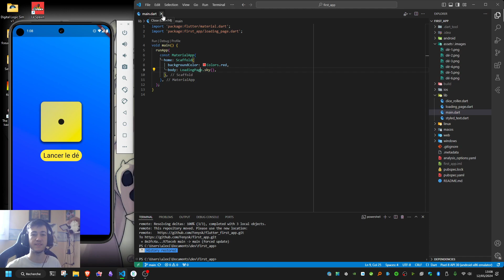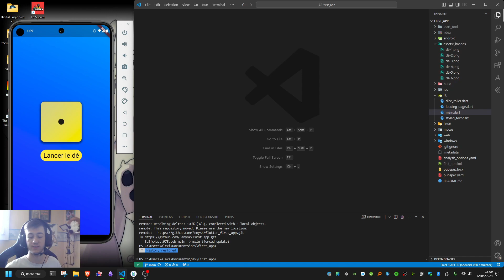Mon apprentissage Flutter | StatefulWidgets - Variables - Assets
Bienvenue dans cette nouvelle série "Mon apprentissage Flutter" où je vous partage les moments clés de mon apprentissages qui sont intéressants de noter.
Flutter permet de développer des applications natives sur iOS et Android.
A travers cet apprentissage, je réaliserai divers projets permettant d'avoir des compétences solides pour se lancer dans le développement de n'importe quelle application.

=== TIMECODES ===
0:00 Présentation de ma première application
3:16 StatefulWidget
3:58 Assets
4:58 Variable